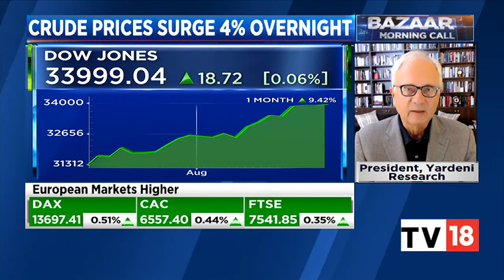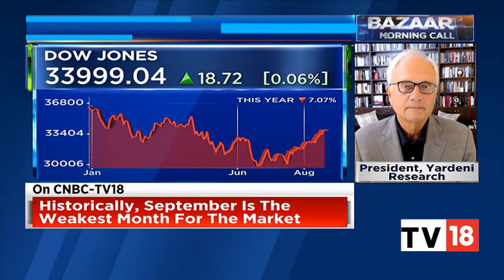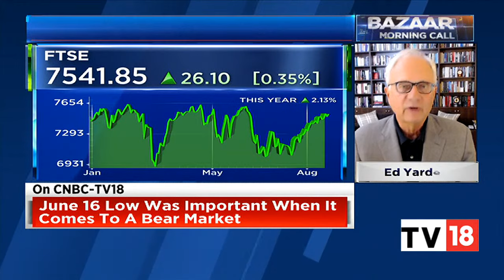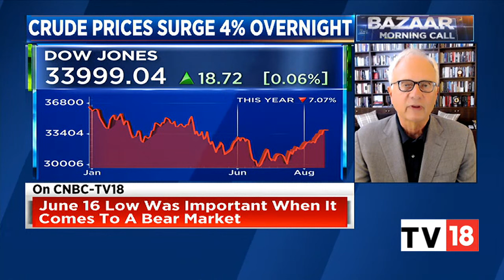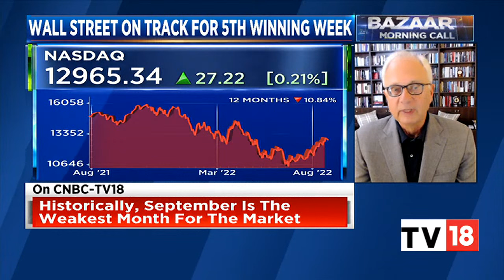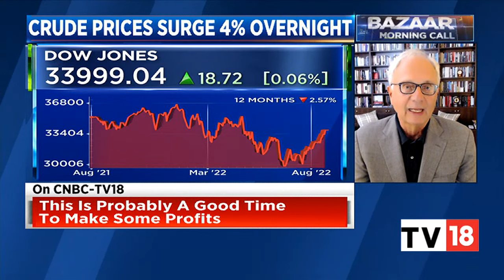Edward Yardeni Tracks Health Of Global Stock Markets & Surge In Crude Prices | Bazaar Morning Call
Ed Yardeni, President of Yardeni Research, Inc, tracks the health of global stock markets and surge in crude prices. Listen in.

n18oc_business